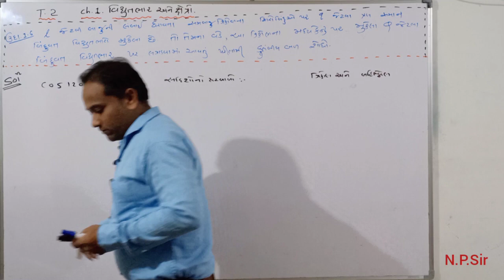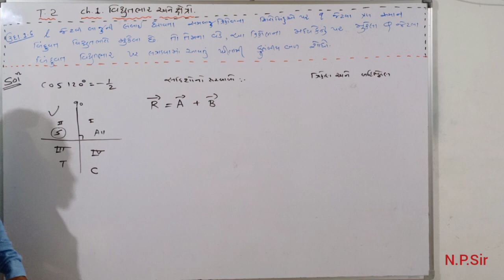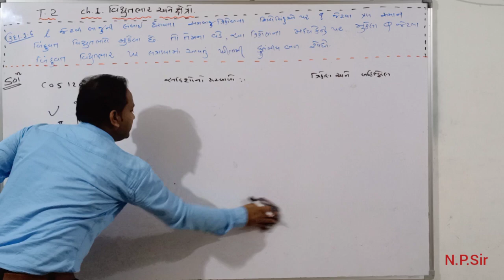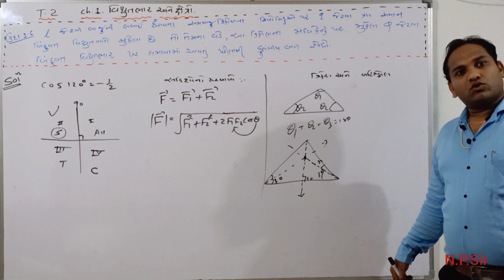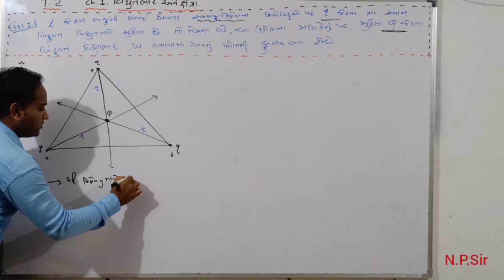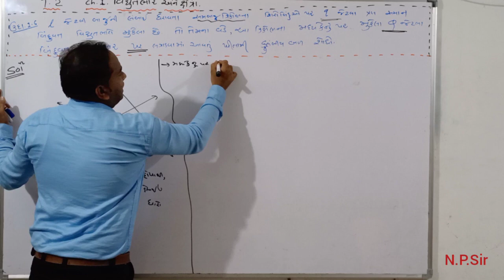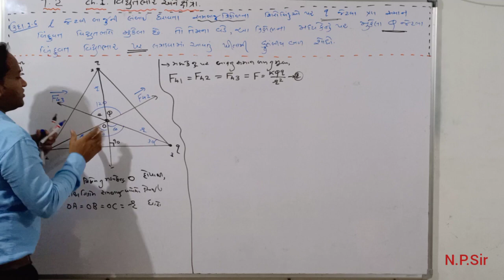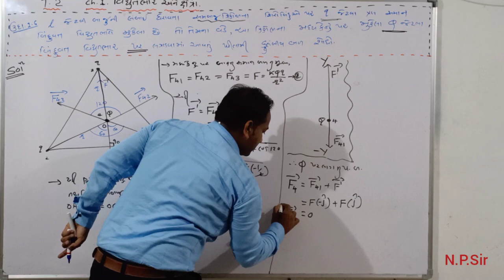12th Class Physics Chapter 1 Lec-10 By N.P.Sir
Electric charges and Fields Example
By Nilesh sir
Imp trick for example